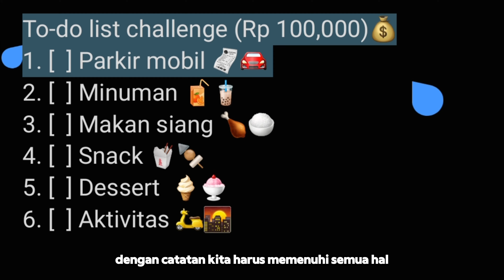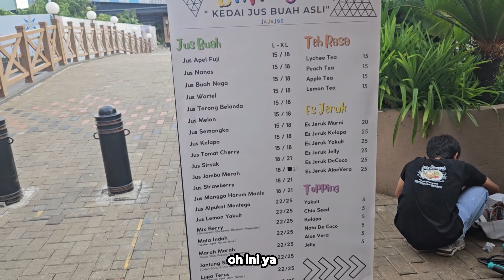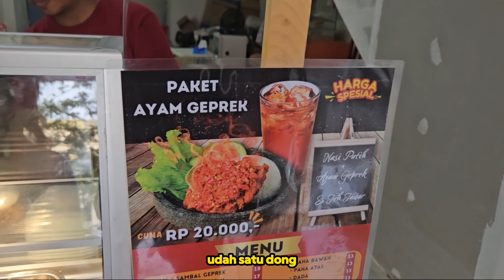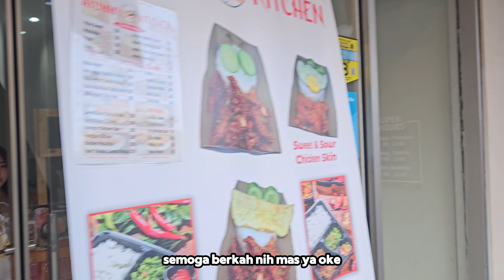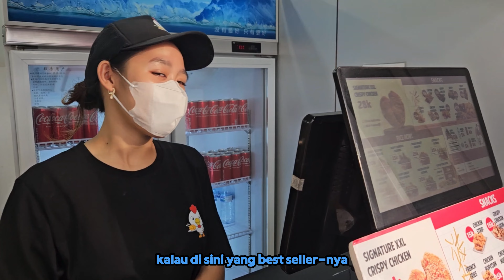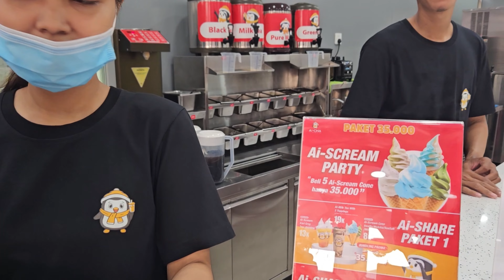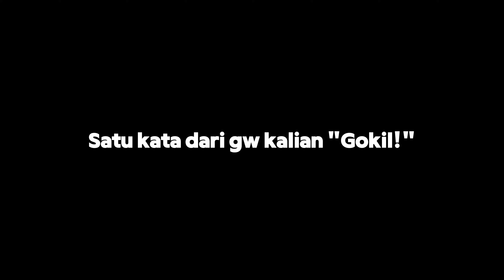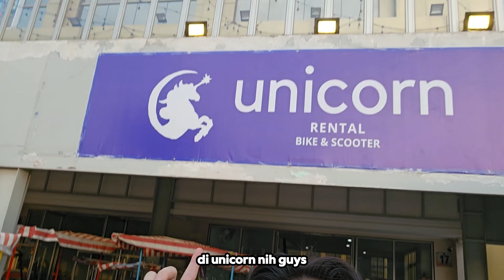CHALLENGE VLOG IRL WITH KAKAK JERMAN INDONESIA DI PIK - SANTUY VLOG